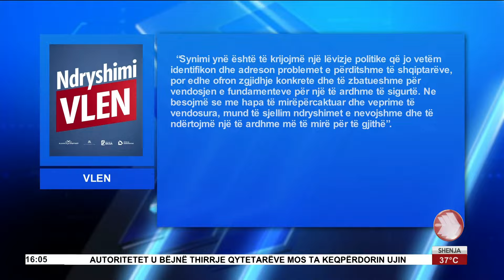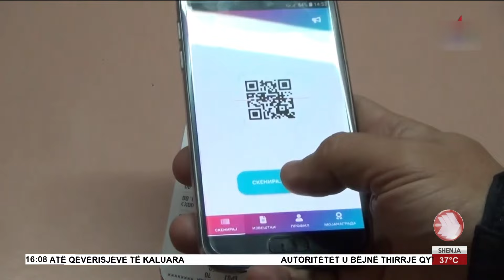EDICIONI I LAJMEVE 21 07 2024